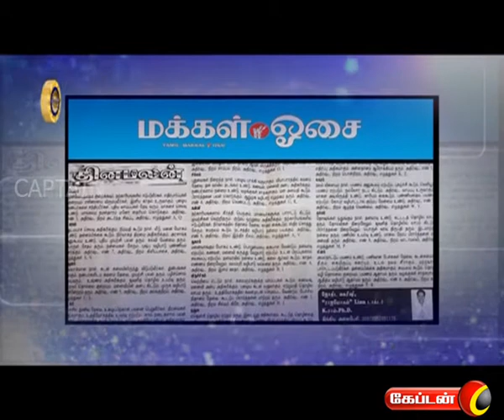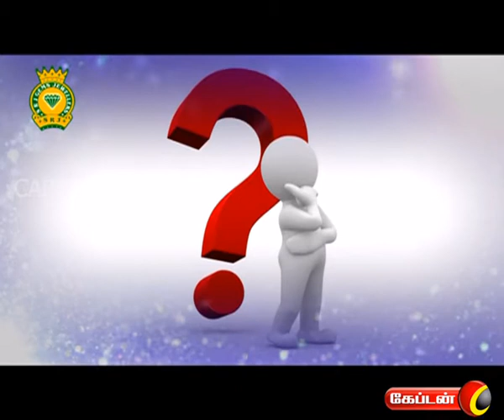RAJAYOGAM ON CAPTAIN TV | 05.12.2016